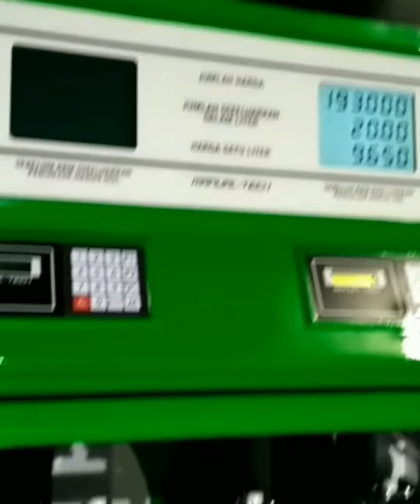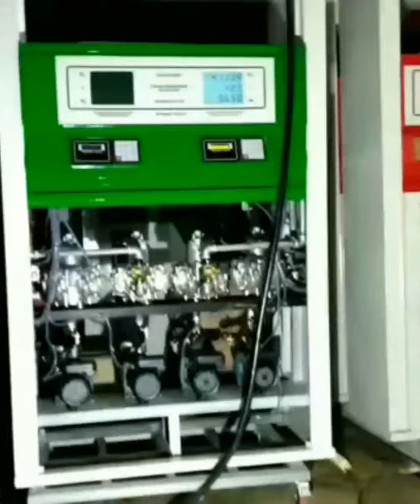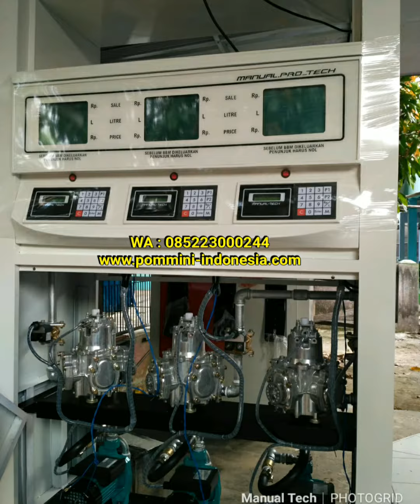Pom Mini Pertamini Spek Assymeter I Takaran Lebih Optimal sesuai standar SPBU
Pom Mini spek assymeter takaran lebih optimal sama dengan takaran mesin di spbu

Info Harga dan Pemesanan :
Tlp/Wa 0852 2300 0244